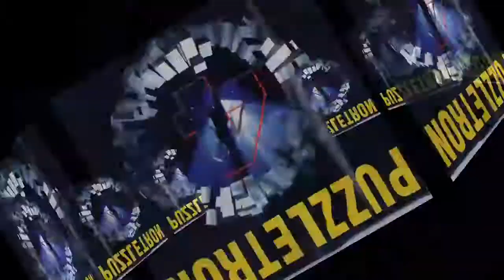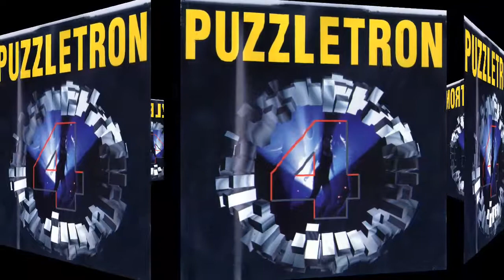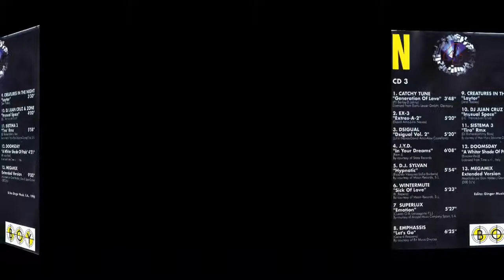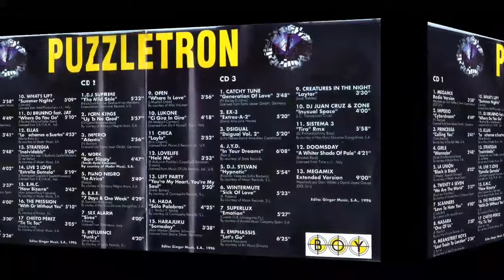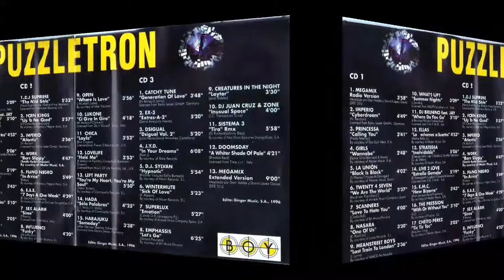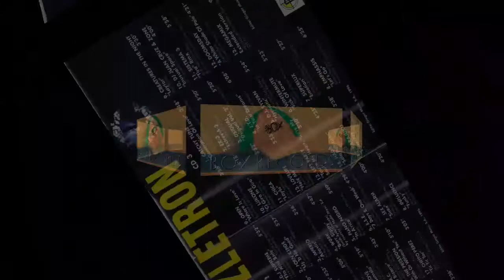Puzzletron 4 - Megamix (Extended Version) Rip TPL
Various ‎– Puzzletron 4

Sello: Boy Records (4) ‎– BOY CD 042
Serie: Puzzletron – 4
Formato: 3 × CD, Compilation
País: Spain
Fecha: 1996
Género: Electronic
Estilo: Techno, Euro House, Makina